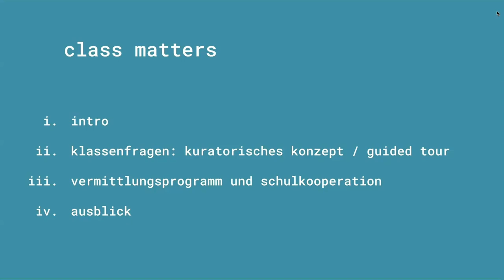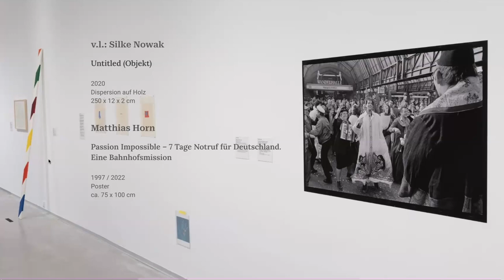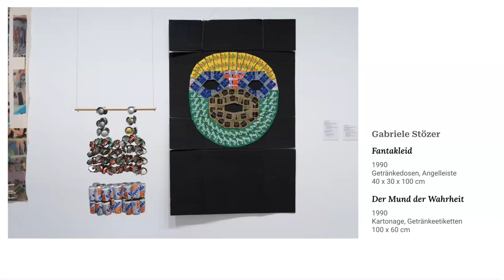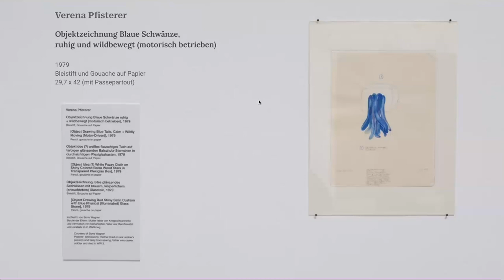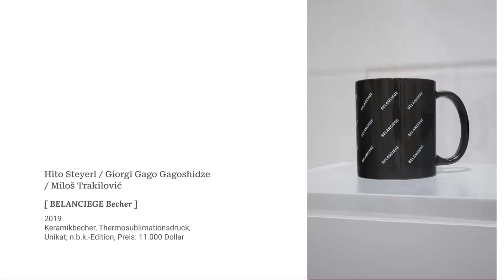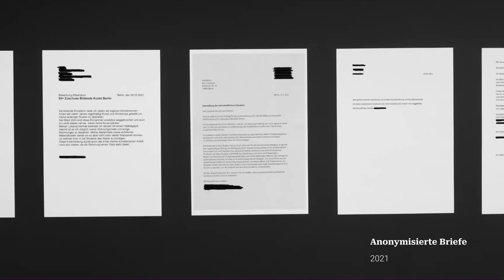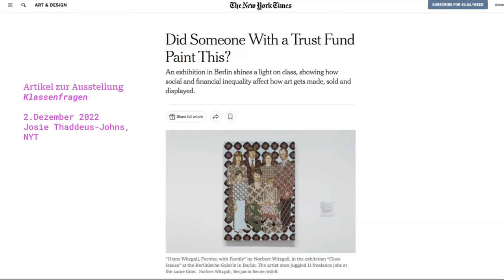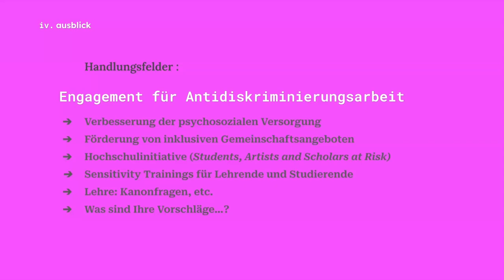09 Witzgall 19122023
Klassenfragen
Norbert Witzgall, Berlin
Wo korreliert das Arbeitsfeld Kunst mit Klassenunterschieden? Wie manifestiert sich der Klassismus im vorherrschenden Kunstbetrieb? Den Fokus auf diese Fragen legend, bereichert Norbert Witzgall die Ringvorlesung mit seinem Beitrag zu dem Thema „Klassenfragen". Norbert Erwin Witzgall ist Bildender Künstler, Kunstvermittler und Kunstpädagoge; er lehrt seit 2014 an der UdK Berlin am Institut für Kunst-wissenschaft und Ästhetik.
In dem Vortrag spielt die Ausstellung „Klassenfragen – Kunst und ihre Produktionsbedingungen" der nGbK- Arbeitsgruppe, bestehend aus den Künstler*innen Frauke Boggasch, Silke Nowak, Anna Schapiro, Anna-Lena Wenzel und Norbert Witzgall, die bis vergangenen Januar in der Berlinischen Ga-lerie zu besichtigen war (ngbk und Berlinische Galerie, 2022/2023; siehe eine zentrale Rolle. Dabei wird diskutiert, inwieweit sich Handlungsmöglichkeiten in einem Kunstsys-tem ergeben, welches offensichtlich Ausschlüsse – „Herkunftsunterschiede, prekäre Arbeitsverhält-nisse, Kunstmarktwahnsinn" – produziert?